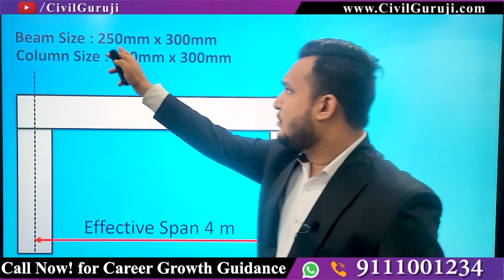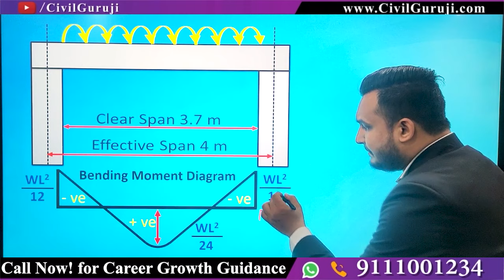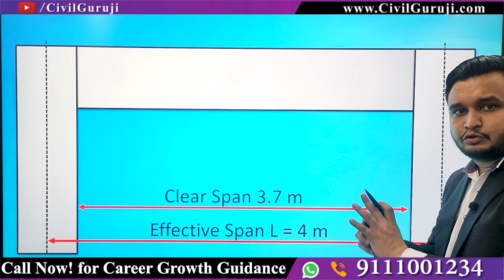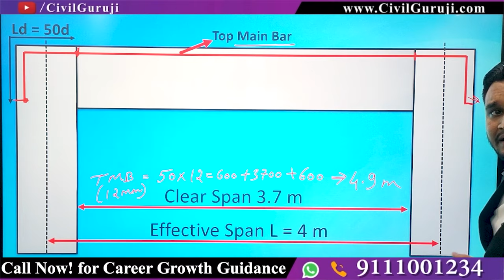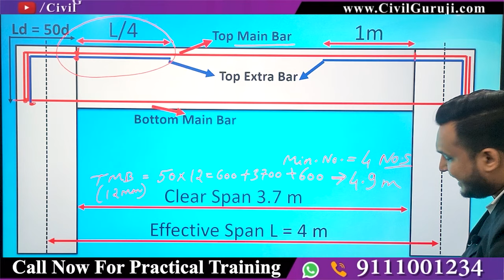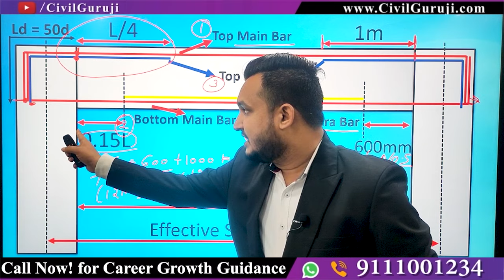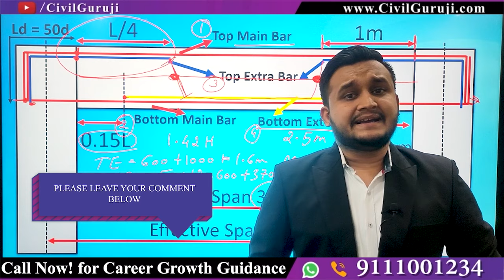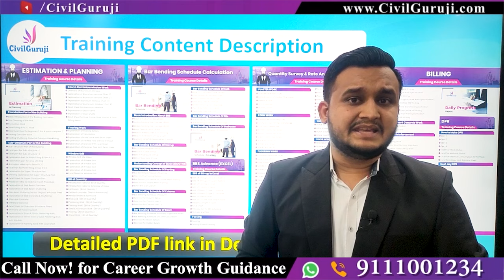BBS - Bar Bending Schedule of Beam ! How Steel is placed in Beam & Cutting Length ! Basic Knowledge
In this video Er. Akash Bohare corporate trainer of Civil Guruji explaining about the various details of BBS of beam in which we will understand how and what is the reason for beam reinforcement placing.

In BBS of Beam you will also get to know about different position in which bars are placed. according to its positioning bars are named as:
1) Top Main Bar
2) Bottom Main Bar
3) Top Extra Bar
4) Bottom Extra Bar
5) Stirrups

While Calculating top extra bar we need to understand how the bars are being placed by reading the drawing in a proper manner.

About BAR BENDING SCHEDULE:
1) BAR BENDING SCHEDULE gives the detailed information about type of bar, size of bar, cutting length of bar, quantity of bar etc.
2) BAR BENDING SCHEDULE saves the wastage of steel and saves the project cost.
3) BAR BENDING SCHEDULE helps in making detailed Estimation.

Video Topic : BBS - Bar Bending Schedule of Beam ! How Steel is placed in Beam & Cutting Length ! Basic Knowledge